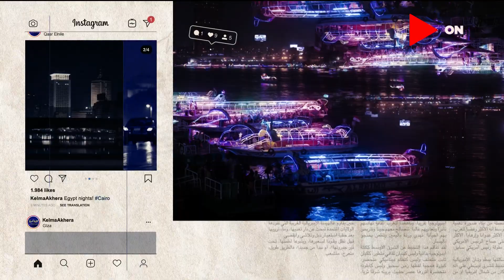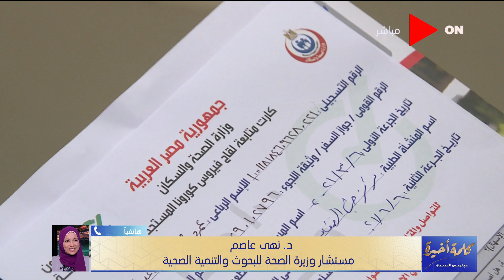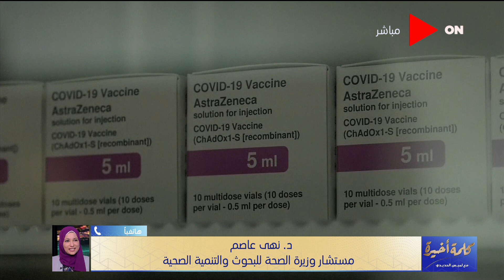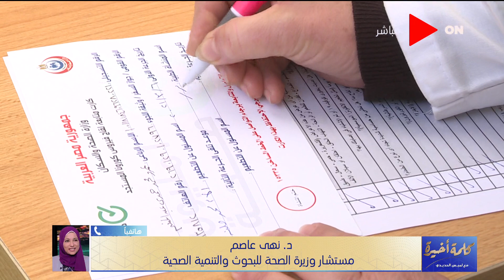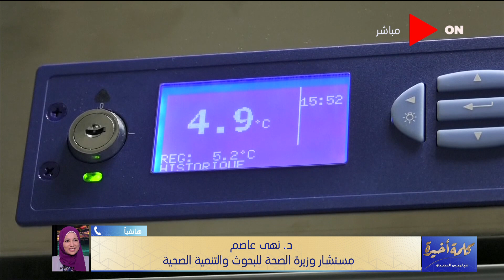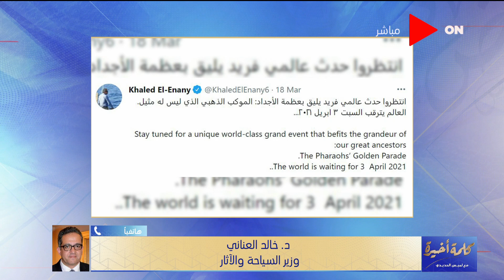كلمة أخيرة - الفقرة الأولى - 300 ألف جرعة جديدة من "سينوفارم" - انطلاق موكب المومياوات الملكية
جزء من حلقة اليوم وفيها وزير الري الأسبق يكشف عن المخاطر التي ستواجهها مصر والسودان بعد الملء الثاني لسد النهضة ونهى عاصم مستشار وزيرة الصحة تكشف عن الجرعات الجديدة من لقاحات كورونا وتوجه تحذير هام لكبار السن ووزير الآثار يعلن الموعد النهائي لنقل المومياوات الملكية إلى متحف الحضارة والأعداد الحقيقية للسياحة و علاء فكري يوضح سبب توجه شركات العقارات لبناء شقق الإسكان الفاخر والمطورون العقاريون يضعون شروط لنجاح مبادرة التمويل العقاري الجديدة و لميس الحديدي تهنئ كل السيدات بعيد الأم و الفنانة عفاف رشاد تكشف سر اطلالتها الجديدة وتفاصيل معرض "ذا ريل جيت" العقاري ومحمد عبد المنصف يتحدث عن عدم انضمامه للمنتخب